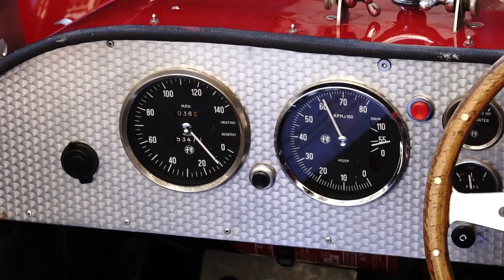Bristol Italian AutoMoto Festival 2017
Back for 2017, Bristol is set to welcome some of the very finest examples of Italian automotive craft to the streets of Corn Street and the Old City area for the Bristol Italian AutoMoto Festival.